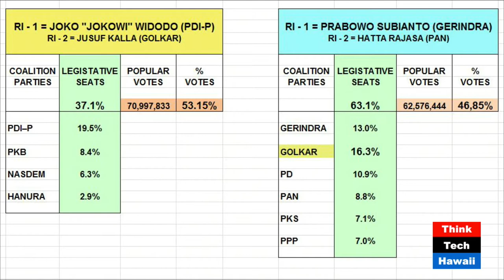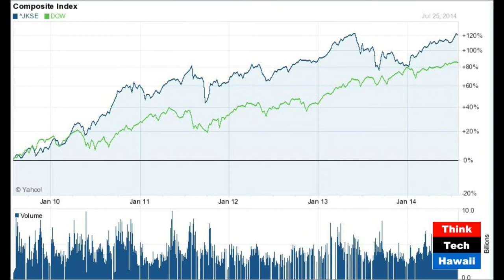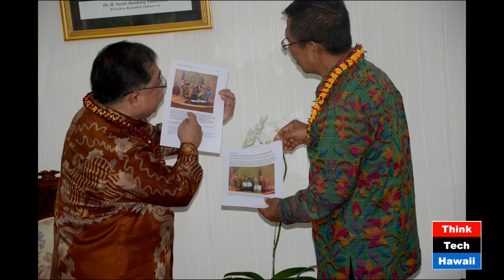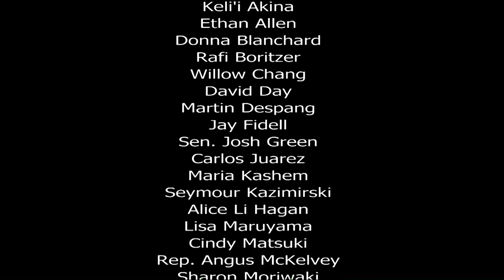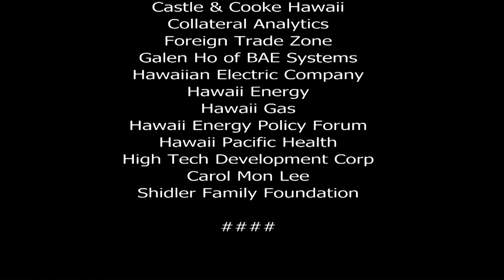The New Indonesia: Big Changes?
Host David Day speaks with former United Nations and World Bank executive Ronny Adhikarya about Indonesia’s elections, prospects for the future, and the new Hawaii connection with Bali.